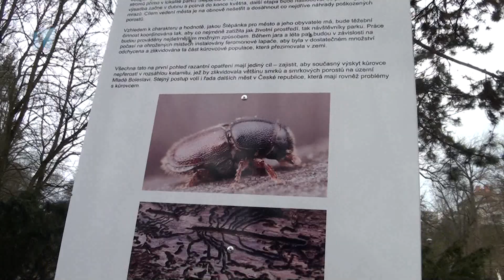Štěpánka: Kácení má skončit v polovině března